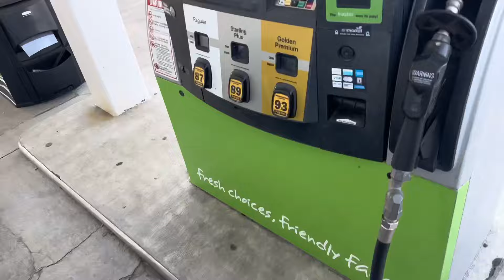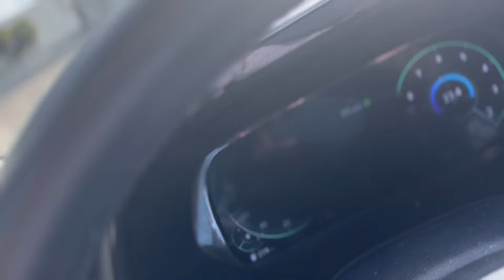VIRGINIA TO FLORIDA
This video talk about our journey from Virginia to Florida
Track Title: A Flute's Mouring
Genre: Cinematic
Mood: Dramatic
Artist: Aakash Gandhi